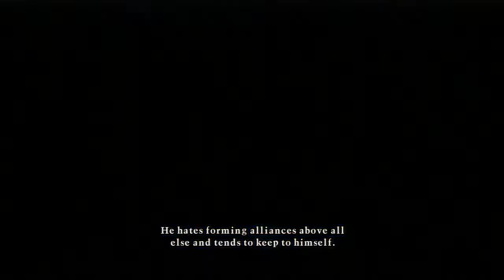One Piece: Unlimited World Red Walkthrough [Part 1] - Prologue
One piece Unlimited World Red is an Action/Adventure video game based on the famous One Piece manga and anime. This will follow an original story line with some new characters designed by manga author Eiichiro Oda.

This game will play out in Episodes. Although this game is an original story line. It is recommended that you at least watch the anime or read the manga in the new world section of the story, as certain characters, costumes, outfits don't come into play until that time. The character models are from the post time skip.

In this first video, I will just be covering the prologue section of the game. Mostly story line cut scenes and a few basic tutorials.

Developed by: Ganbarion
Published by: Bandai Namco Games